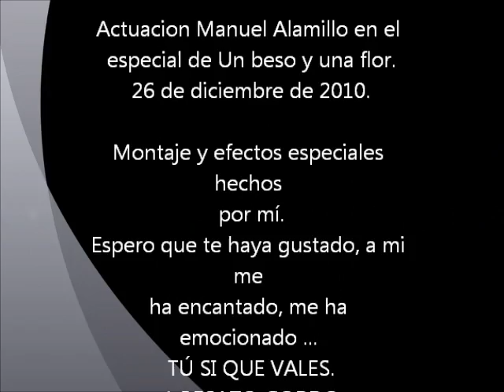NESSUN DORMA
Actuacion de Manuel Alamillo, en el especial de navidad del programa de Un beso y una flor, el 26 de diciembre de 2010.